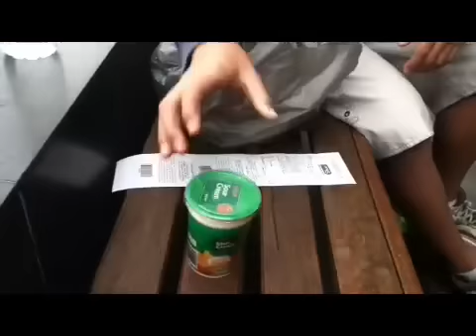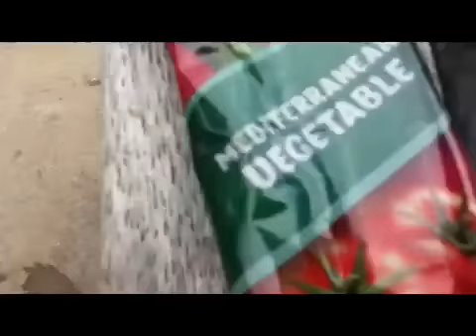The Food challenge (BarioBros Episode #2 - Part 1)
Food challenge. For our Episode 2 we do a random thing. Enjoy :D